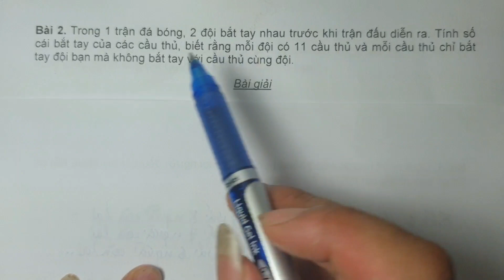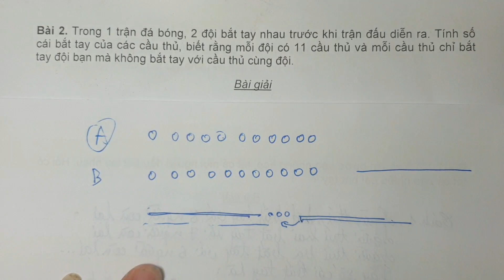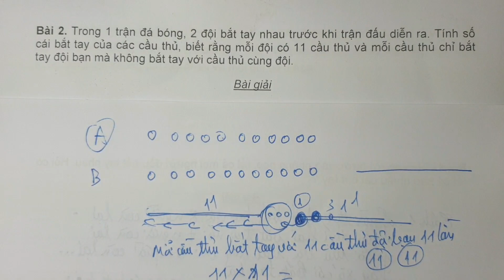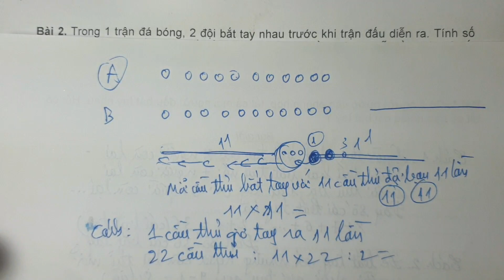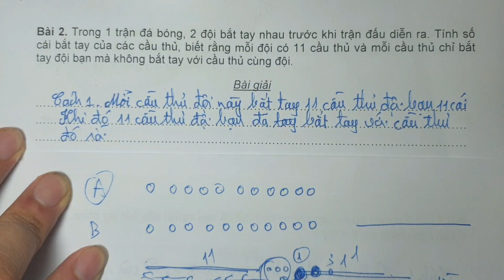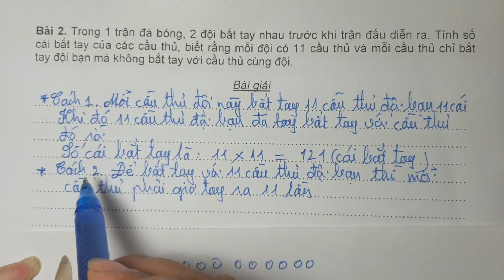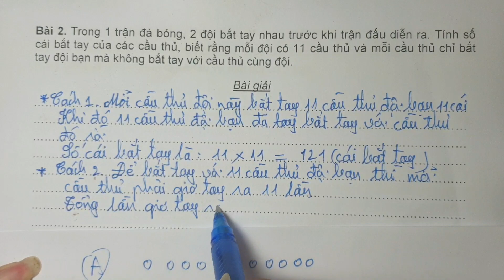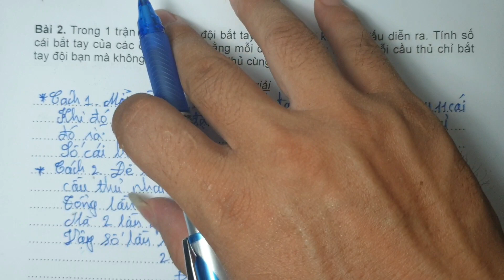Toán nâng cao 4-5 _TOÁN BẮT TAY P2.7_ 11 cầu thủ bắt tay với các cầu thủ đội bạn?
*Bài 2. Hai đội bóng, mỗi đội 11 người bắt tay nhau và chỉ bắt tay với đội bạn. Tính số cái bắt tay?
- Mỗi tuần mình sẽ chia sẻ 3 video các bài toán nâng cao, phát triển năng lực bám sát chương trình học hàng tuần để trao đổi với các bạn.
*Bài tự luyện: Trên sân bóng đá chỉ có 3 trọng tài và 22 cầu thủ của 2 đội bắt tay giao lưu trước trận đấu 1 lần. Tính số cái bắt tay biết rằng trọng tài bắt tay với tất cả mọi người trên sân còn cầu thủ chỉ bắt tay với các cầu thủ đội bạn và trọng tài.